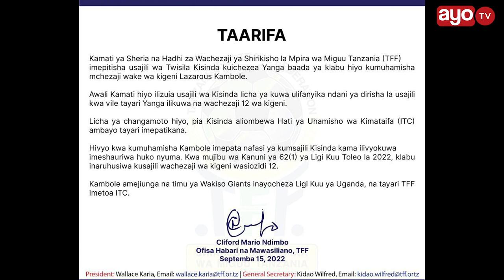TFF YAMPITISHA KISINDA BAADA YA YANGA KUMPELEKA KAMBOLE UGANDA